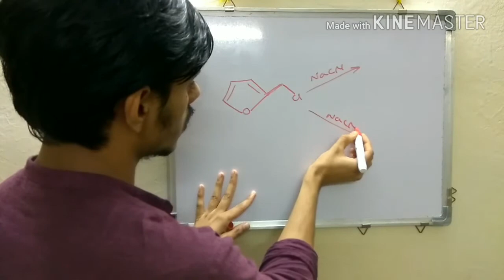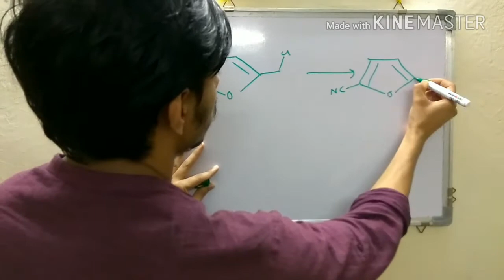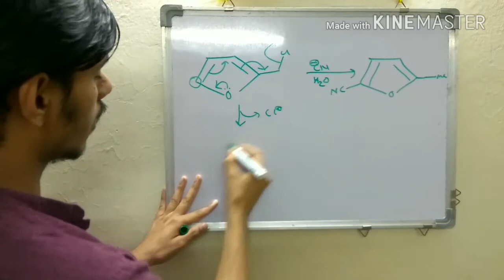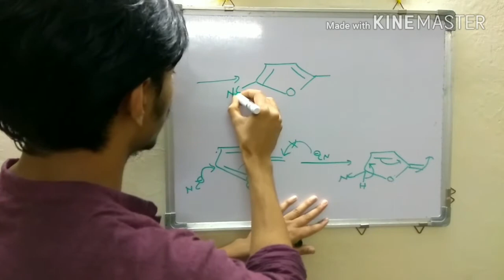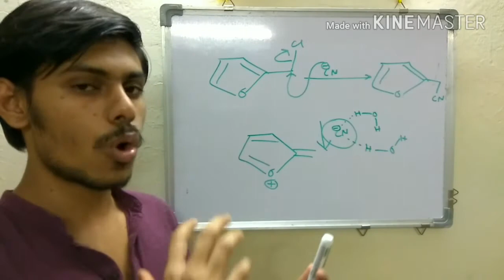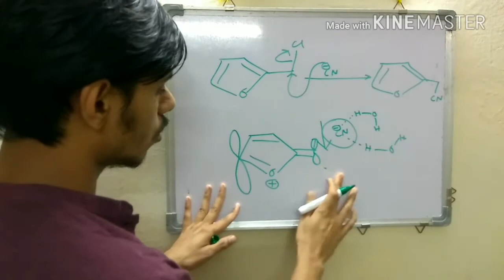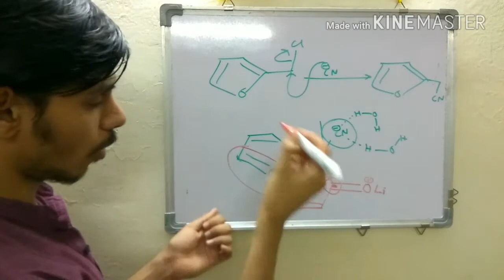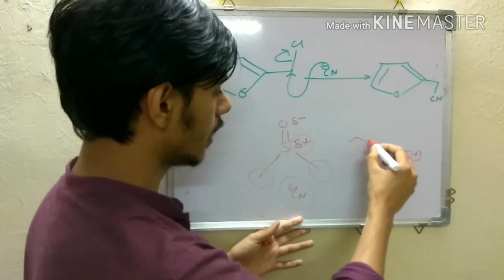Effect of solvent on substitution reaction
Very important concept for basic organic chemistry.
How solvent can change the mode if reaction.
this concept is very essential.